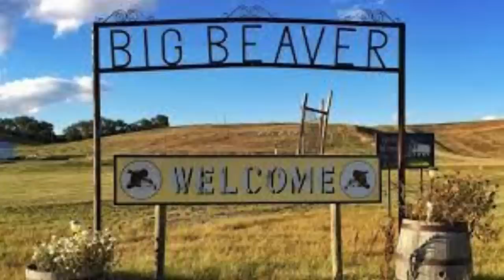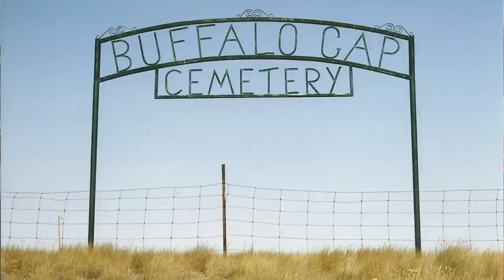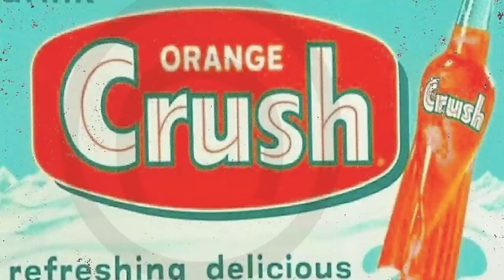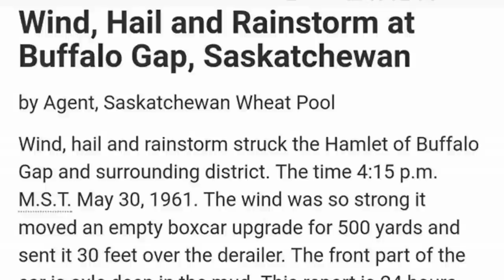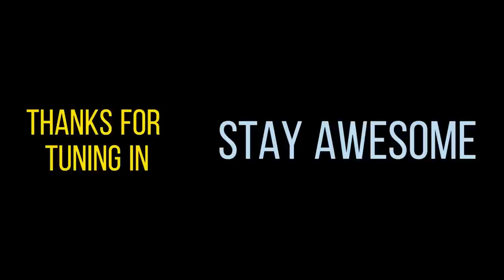PART ONE ASMR THIN CRUST PIZZA MUKBANG: EPIC STORY "GRAIN ELEVATORS, THUNDER STORMS , ORANGE CRUSH"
EATING A DELICIOUS THIN CRUST PIZZA AND WHISPERING ABOUT MY FIRST FIVE YEARS IN BUFFALO GAP SAKATCHEWAN